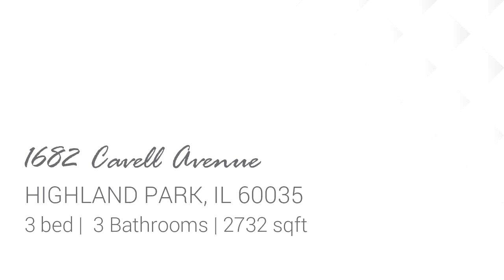Residential for sale - 1682 Cavell Avenue, HIGHLAND PARK, IL 60035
Manicured with love -- this pristine original-owner 2-story exudes true pride of ownership! From the mature exterior landscape, bushes & flowering colors to the interior upgrades thruout the years, this welcoming, impeccably-clean gem is ready to go & features a 2-story center entry design flanked by the formal LR & separate DR. The eat-in kitchen with its amazing abundance of cabinetry/counters & the inviting FR both overlook the lush backyd & patio - comfortable & convenient for family functions. Upstairs you'll find the MBR ste & 3 family BRs arranged to allow for a 2-rm MBR ste - the choice is yours. All BRs provide an enormous amount of closet space & either sunny E, W or S exposure. Located downstairs is a great fin bsmt with ample space for children, teens, hobby areas & storage. Located in desirable Sherwood Forest, enjoy easy hwy access & the option of either Highland Park or Deerfield High Schls & Metra stations. Discover the difference in this happy, memory-making home!

Bedrooms: 3
Bathrooms: 3
Square Feet: 2732
Price: $475,000

For more information about this property, please contact Allyson Hoffman ABR, CRS, ePRO, GRI, SFR, SRES at or . You can also text 5575313 to 67299.

04/30/2019 03:22:36 pm

Last modified: